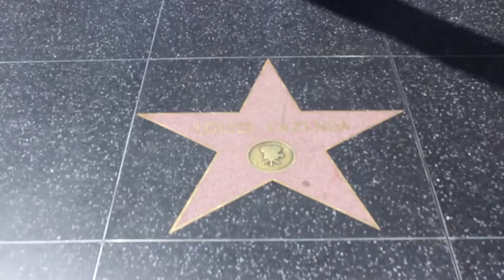Stars In Cement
Two guys. Two guitars. And one big American dream on Hollywood Boulevard!

Wilke and Trey dream of stardom while they play their songs to the masses walking along Hollywood's Walk of Fame. They're young, handsome, and talented. But on this day, the frustrations of trying to make it in the business at all costs will test their friendship.

Will Hollywood break their unbreakable bond? Or, will their music bring them closer to fame, fortune, and the unattainable?

Starring Chris Narrie and Norman Harry Lankford, Jr.
Written by Tom Cavanaugh
Directed by Jonathan Fahn